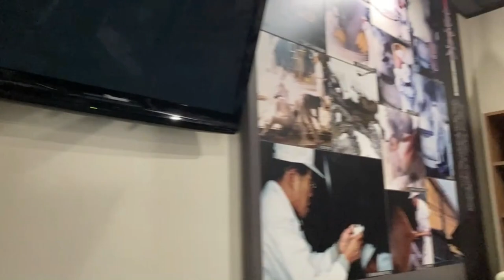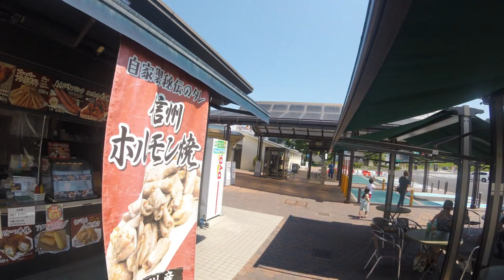いなかの風番外編その②帰りに喜久水酒造、高遠そばますや、諏訪湖SAハイウェイ温泉からの山中湖の鯉よってみた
いなかの風でキャンプした帰りの行程です
いなかの風の夜に飲んだ、日本酒が美味しくて、喜久水酒造さんによって
高遠そばのますやさんで高遠そばを食べ、諏訪湖SA上りのハイウェイ温泉
で温泉に入り、最後に山中湖の鯉に餌あげをして帰るという
いがいにも、盛沢山な動画になりました。
太郎しゃちょうが、モトコンポをいじったり、サニトラをいじったり、Dトラッカーをいじったり、林道に行ってこけたり、
はっちゃんが磯にで釣りをしたり、そしてその時世の興味なあることを
トークしてラジオ形式で話したり、PARK SIDE BASEで三線弾いたり、
Mixvoxでオートキャンプに行ったり、BBQしたりする
遊びの動画を上げてます。